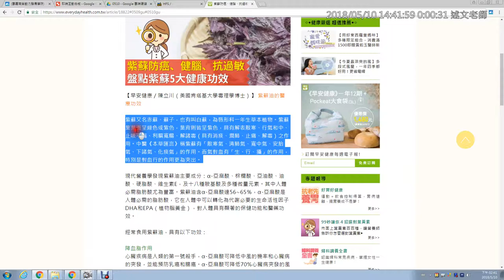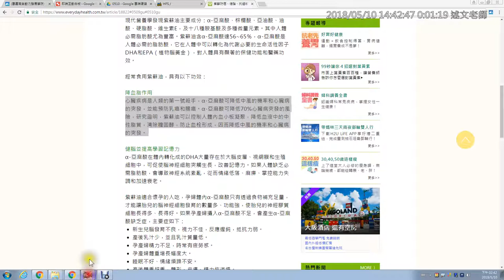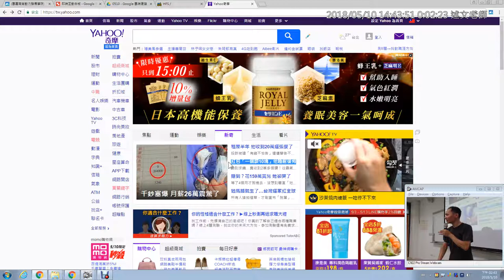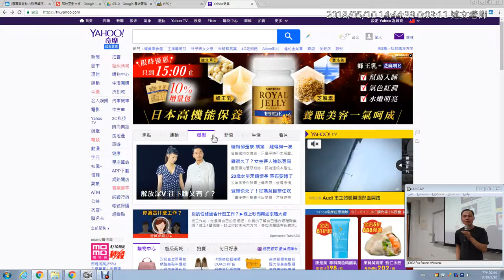06：如何讓滑鼠圈選文字反白時更有效率？